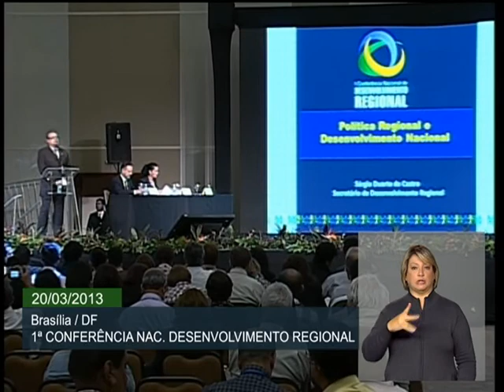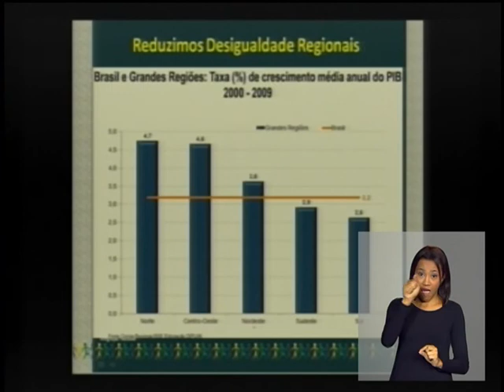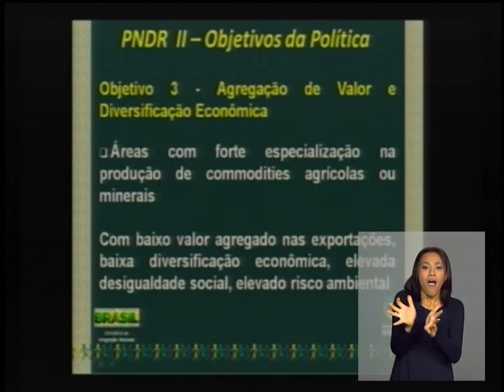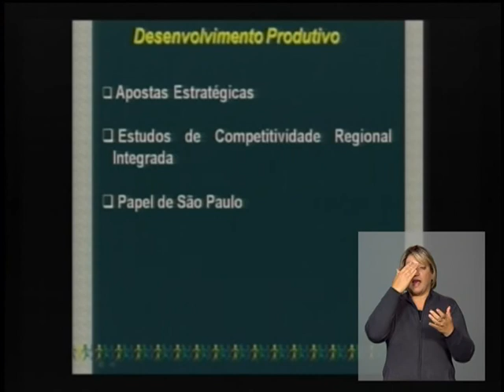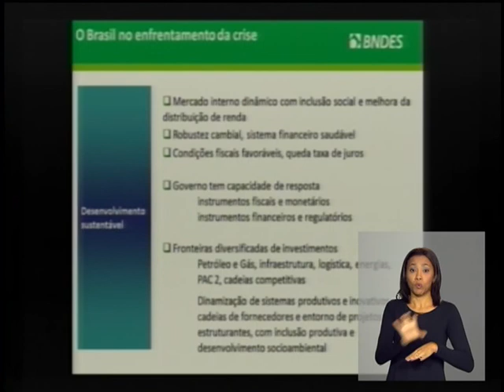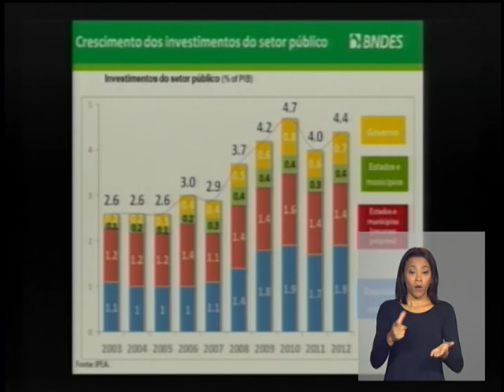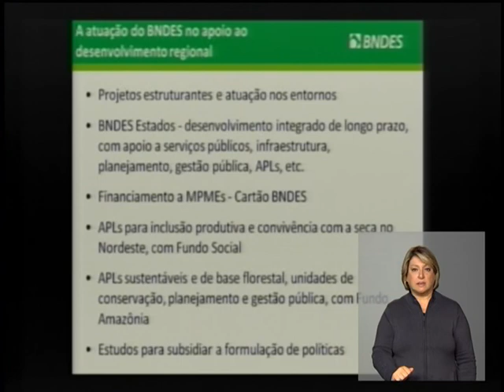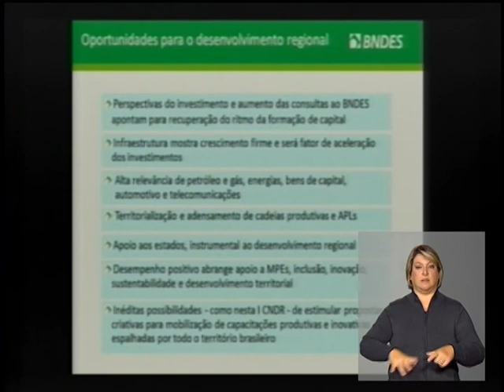Conferência discute maior dinamismo e criação de nova política de desenvolvimento regional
CNDR - 20.03.13: Durante esta semana está sendo realizada, em Brasília, a 1ª Conferência Nacional de Desenvolvimento Regional. O encontro é organizado pelo Instituto de Pesquisa Econômica Aplicada (Ipea), Secretaria de Assuntos Estratégicos (SAE) e Ministério da Integração Nacional. A Palestra Magna discutiu novas perspectivas para o desenvolvimento regional e a criação de instrumentos para gerar maior dinamismo às regiões que apresentam renda inferior à média nacional. Todas as discussões do encontro vão servir de base para a criação de uma nova Política, que levará em conta o perfil dos Estados e as desigualdades regionais. As atividades da Conferência seguem até sexta-feira (22).